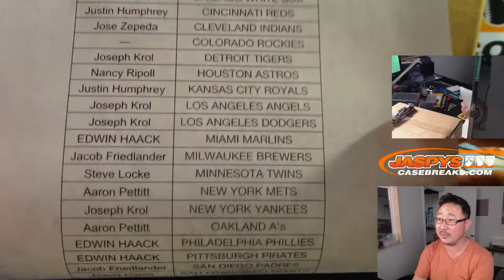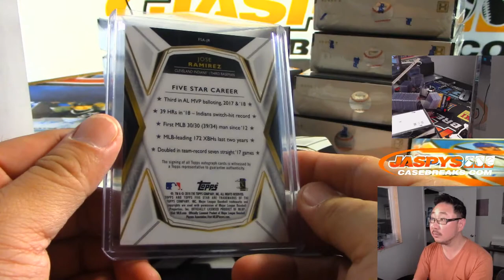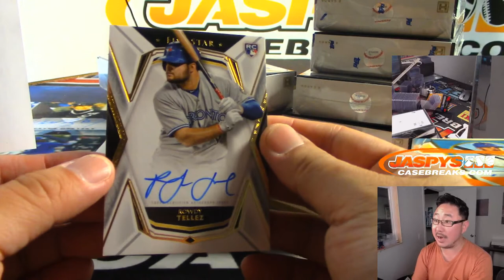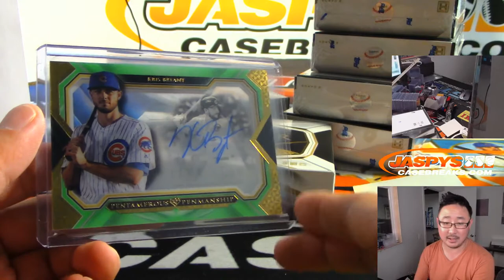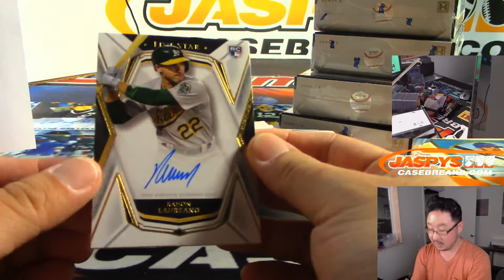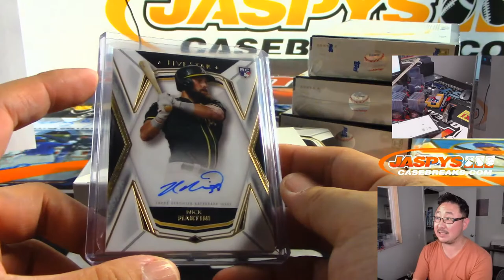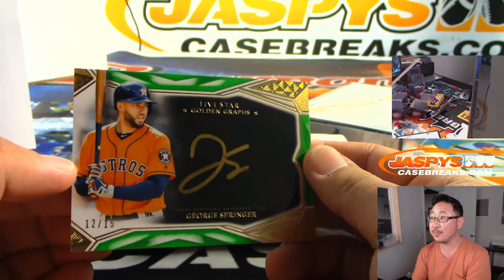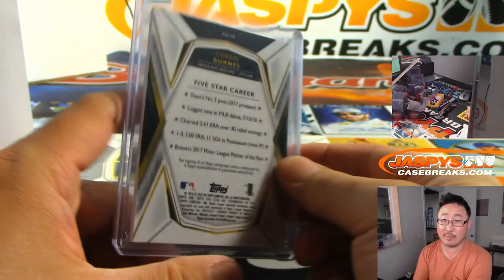Sa, 09/21/19 || 8Box PYT #24 || 2019 Topps FIVE STAR Baseball (MLB)